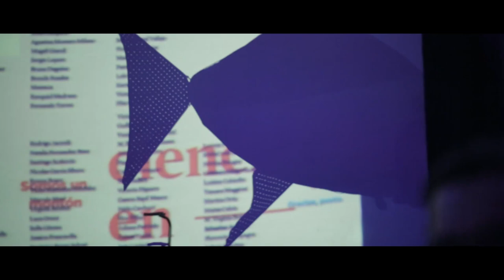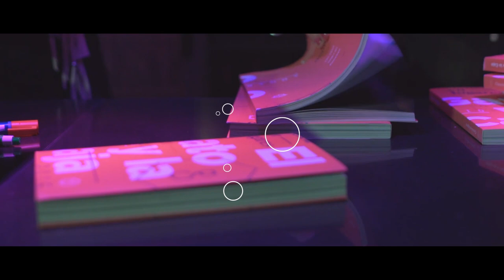Gato vivo - Córdoba -2016